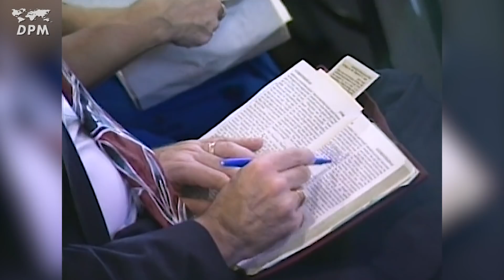The Heavenly Picture of the Risen Jesus in Revelation | Derek Prince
Jesus Christ is risen! In the first chapter of the Biblebook of Revelation, one of Jesus' best friends in life, John, describes a vision he has received in which he met the risen Jesus. When he sees Jesus, he falls down at his feet! Why?

This clip is taken from Bible teacher Derek Prince' sermon: How To Face The Last Days Without Fear?
You can activate captions by clicking the settings button and selecting your language if yours does not show automatically.

4382